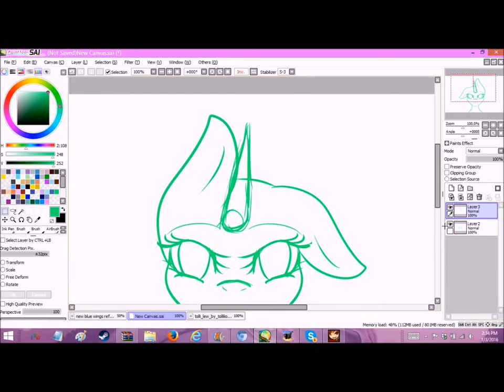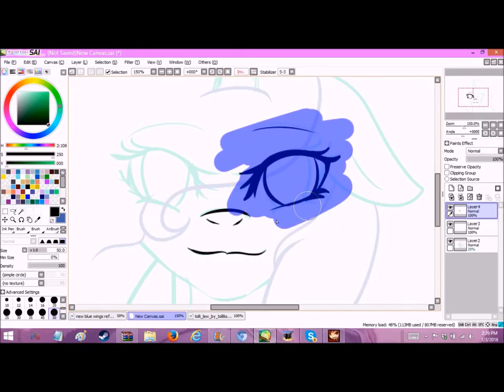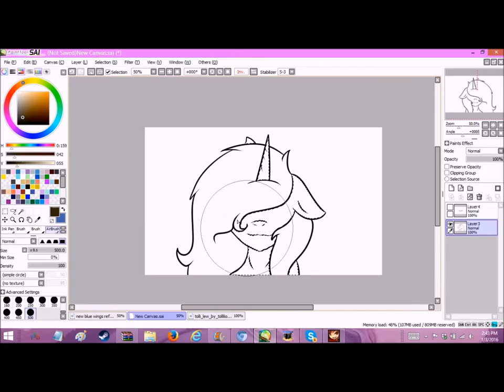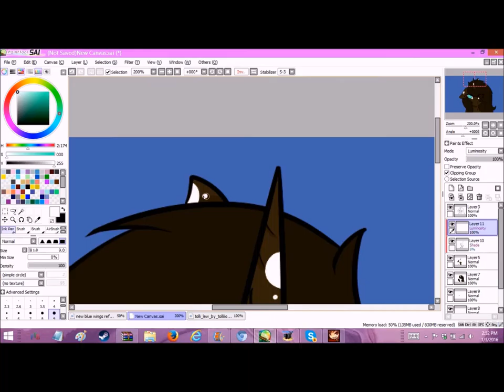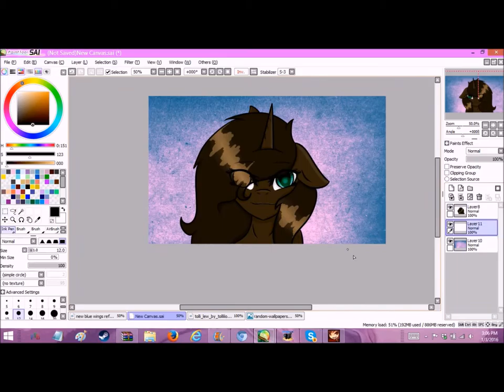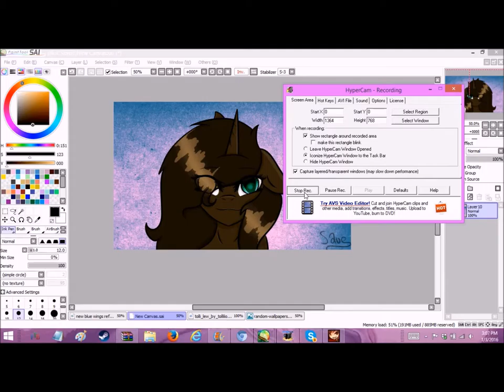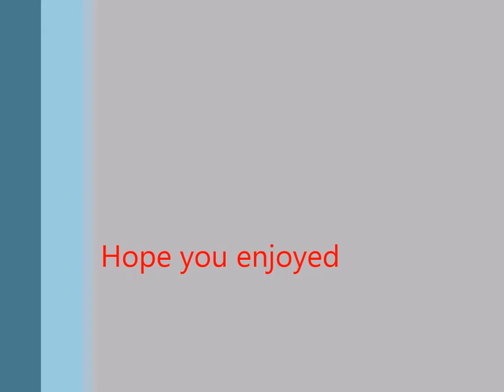Art trade with Tollie lew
This was an art trade with Tollie Lew
please do not post or claim as your own!
feel free to talk to me I'm very sweet :3 i am taking requests